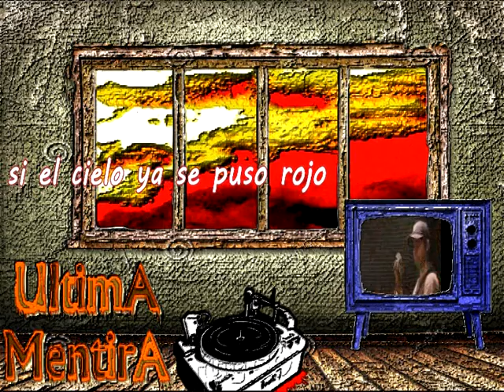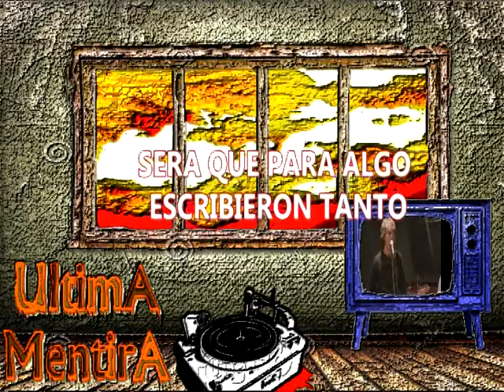ULTIMA MENTIRA Como reparamos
La unica cancion tranqui del primer disco, un experimento de la banda, un breve descanso de la distorsion, un viaje de ida y vuelta.